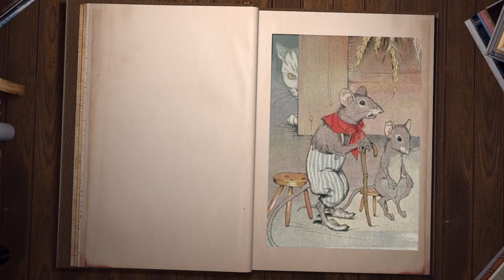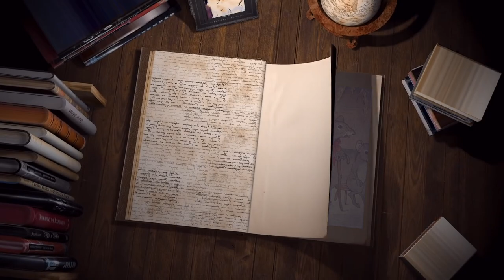Belling the Cat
The Classic Aesop Fable read by Finn Li about impossible tasks.